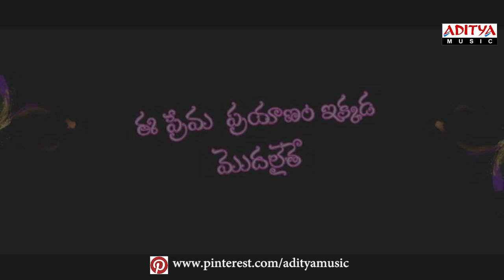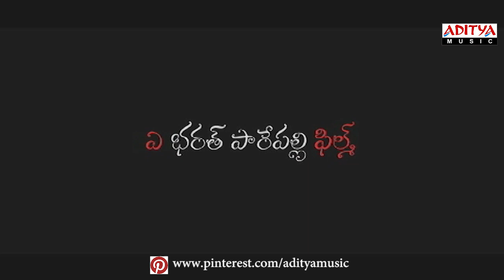Ista Sakhi Telugu Movie | Action & Dialogues Trailer | Sri Hari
Watch & Enjoy Ista Sakhi Telugu Movie | Action & Dialogues Trailer | Sri Hari

Producer : Vinjamuri Madhu
Director : Bharath Parepalli
Music Director : Lalith Suresh
Cast : Varun, Bhaskar, Sriram, Anusmriti .